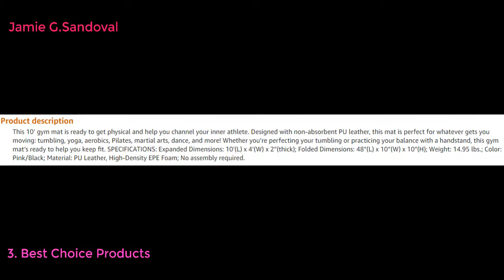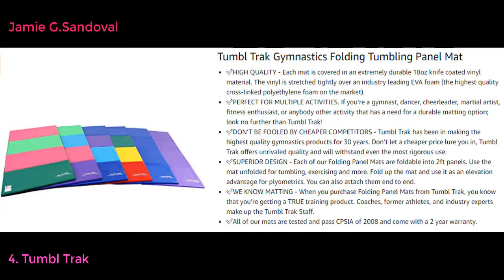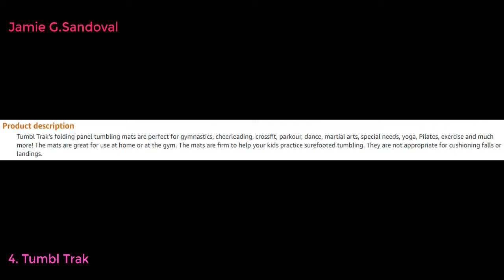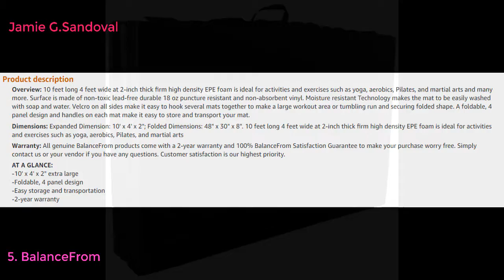Top 5 BEST TUMBLING MATS 2021